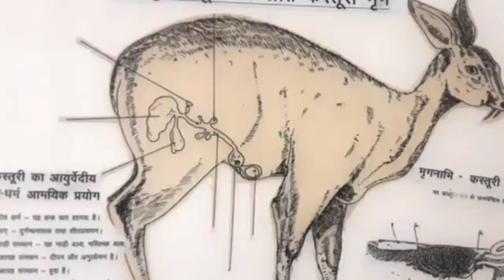सैटलाइट की तस्वीरें देखकर NASA भी हुआ हैरान । THE BIGGEST MYSTERIES ON KAILASH PARBAT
kailash parvat mystery in hindi

kailash mansarovar mystery in hindi

kailash mountain mystery in hindi

milarepa climbed mount kailash

story of milarepa

mount Kailash hindi

kailash parvat

kailash parvat rahasya in hindi

mystery of kailash in hindi

mysteries of Kailash in hindi

deepak again